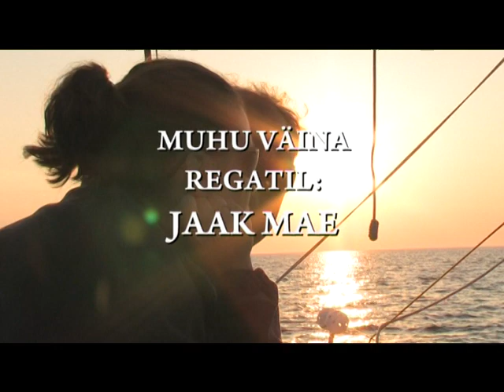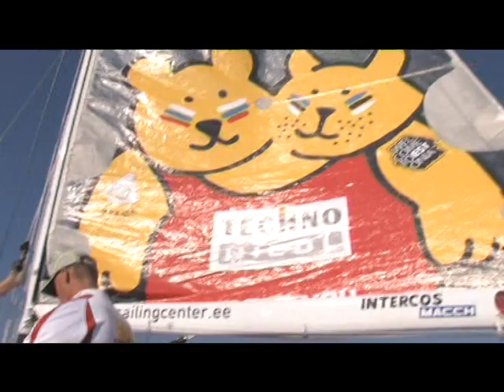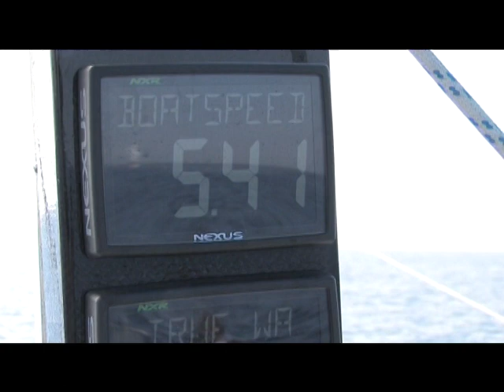Muhu väina regatil 2010: Jaak Mae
Episood 1